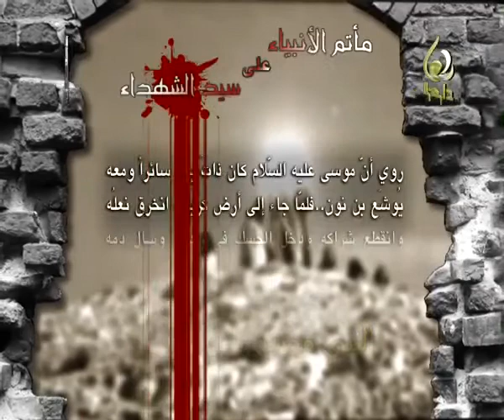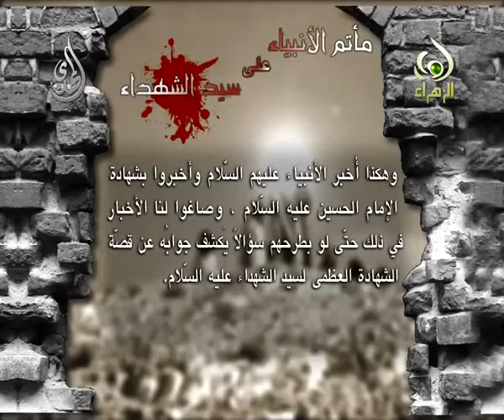عزاء الأنبياء على الإمام الحسين ( ع ) .. النبي موسى ( ع ) -- قناة المهدي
عزاء الأنبياء على الإمام الحسين ( ع ) .. النبي موسى ( ع )
واقعة الطف
واقعة كربلاء
لا يوم كيومك يا ابا عبدالله
السلام عليك يا ابا عبدالله
السلام على الحسين ، وعلى علي بن الحسين ، وعلى اولاد الحسين ، وعلى اصحاب الحسين